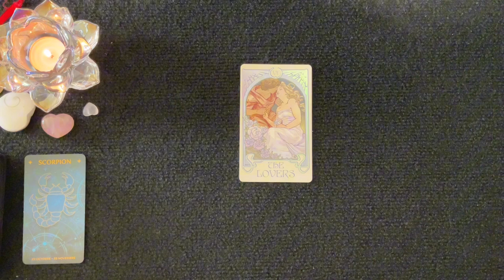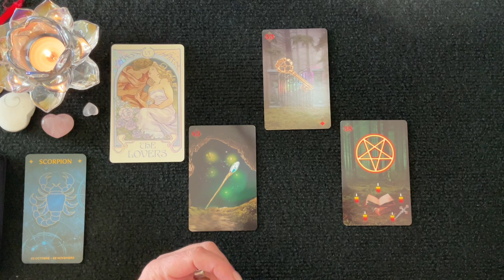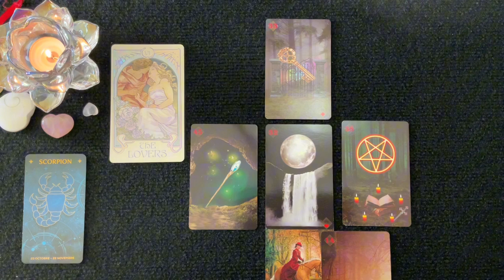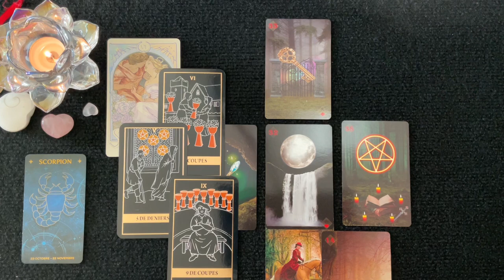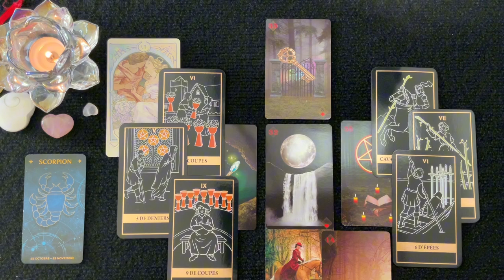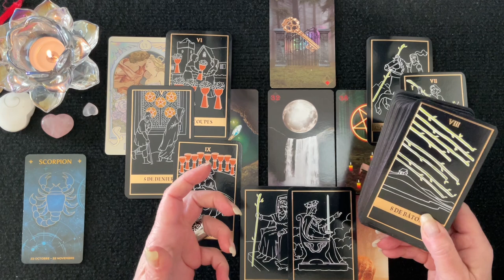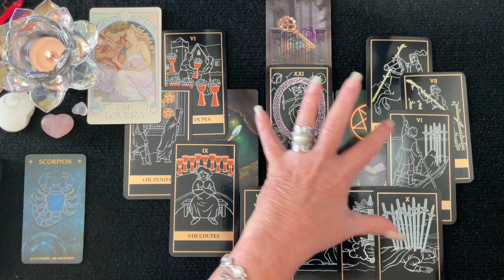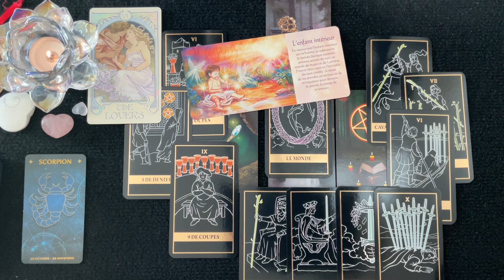♏️ SCORPION - Rien ne peut vous arrêter!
🔮 Bienveillante Guidance
 ✨ Bon Visionnement